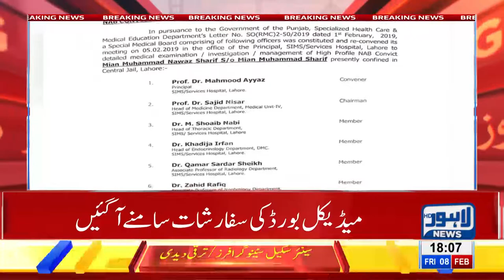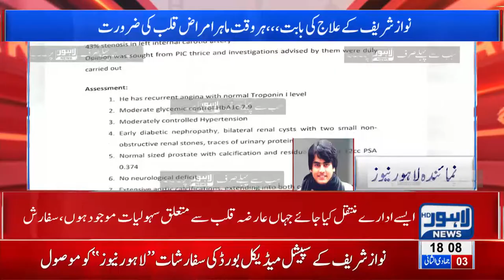Nawaz Sharif's medical report affirms heart condition